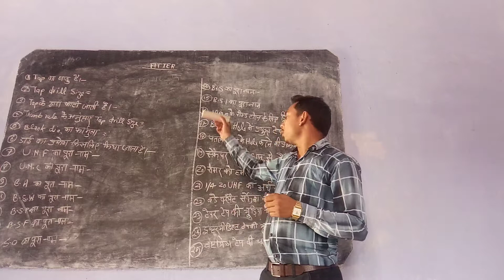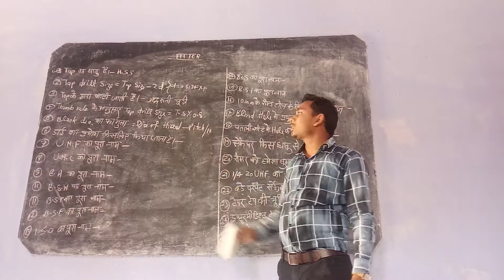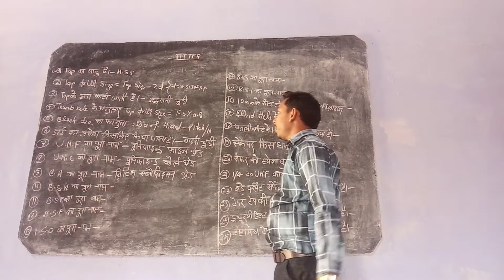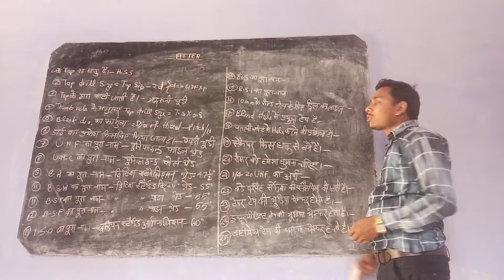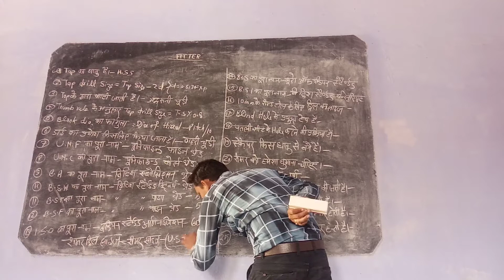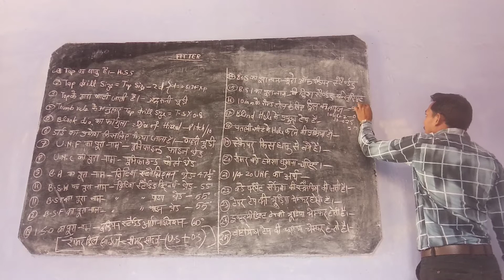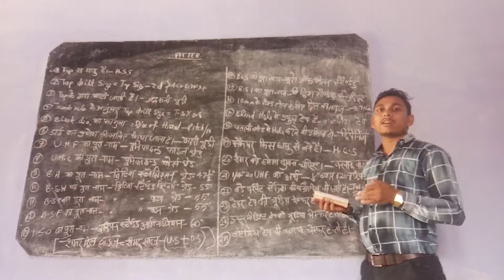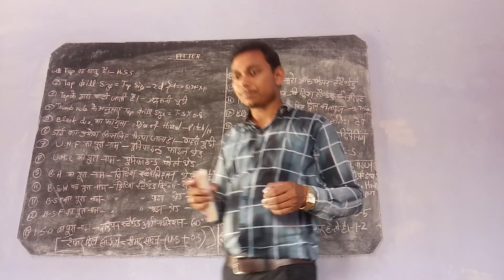Cutting Tools for fitter objective question